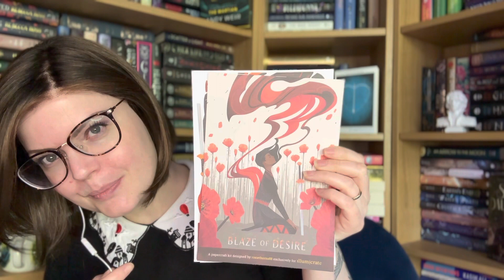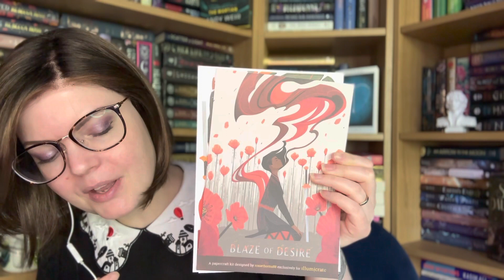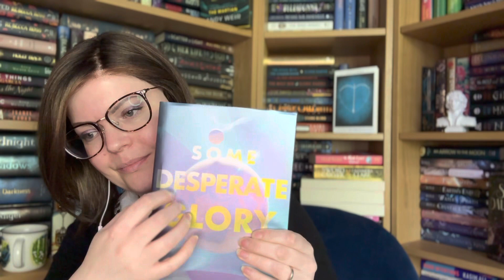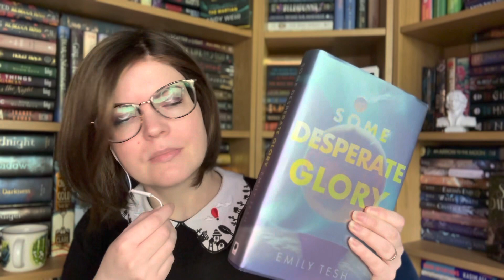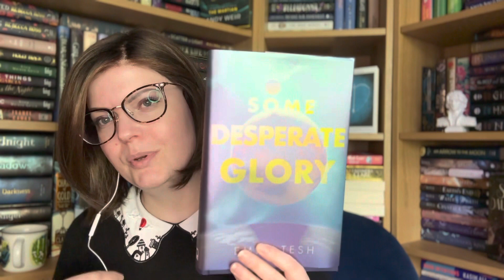Unboxing Video | ASMR sounds collection (Whispered and Softly Spoken)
I received my @illumicrate3231 box today, here is my asmr unboxing of it.

Take care,

Kristina.